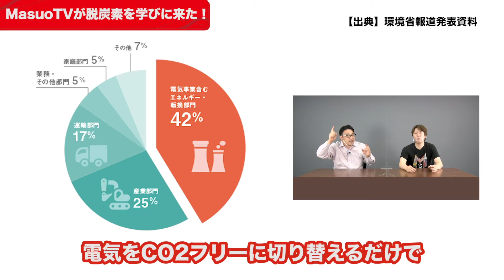2年ぶりに再会 MasuoTVが脱炭素を学びに来た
ゆーだいが外務省にいた頃…
過去にマスオさんの動画に出演していたことがありました。

2年の時を経て、
今度はなんとエナシフTVにマスオさんをお招きして脱炭素について語り合いました！

本当にマスオさんいい人でした…！
ゆーだいも早く100万人に登録いただけるよう頑張ります！
ぜひともまたお越しくださいませ🙇‍♂️

撮影日：4月22日（木）

‹出演者›

■MasuoTV

「MasuoTV」「MasuoGames」の２チャンネルを運営しているマルチクリエイター。
テレビ東京「おはスタ」火曜レギュラーとして出演中。
分かりやすい説明に定評があり、スポーツ、料理、DIYなど、マルチな才能を発揮している。
ゲーム専用チャンネルの「Masuo Games」ではマインクラフトやフォートナイト、ポケモン、ゼルダなど様々なタイトルを実況している。

■ゆーだい　EnergyShift発行人兼統括編集長（afterFITメディア事業部長）